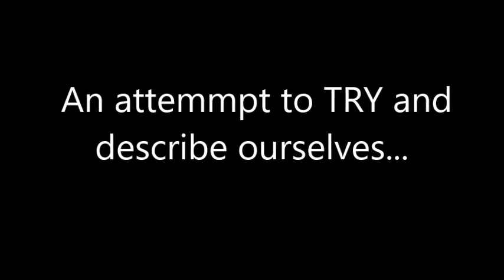Meet The Wards!